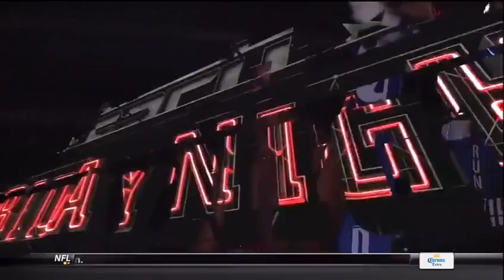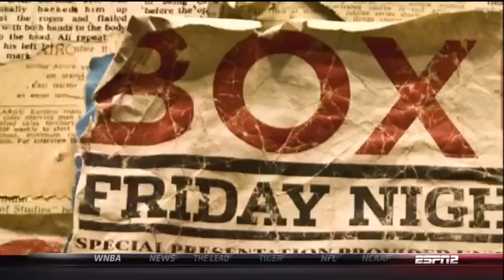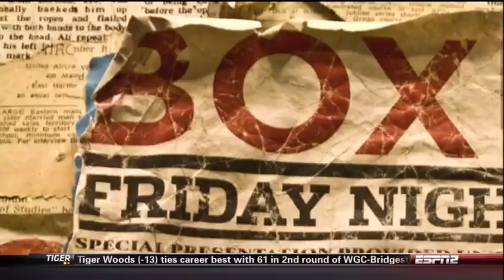Javier Fortuna vs Luis Franco Full Fight Highlights